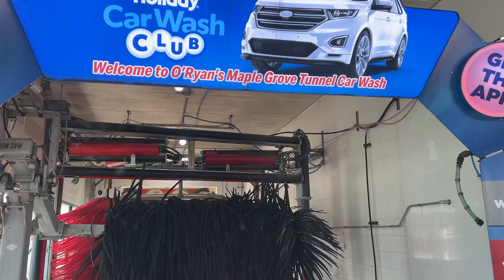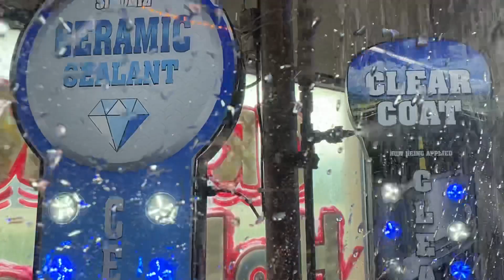New Lava Pre Soak At ORyans Maple Grove Holiday